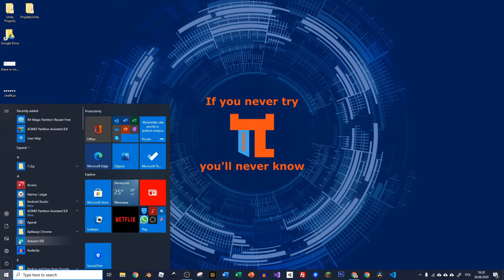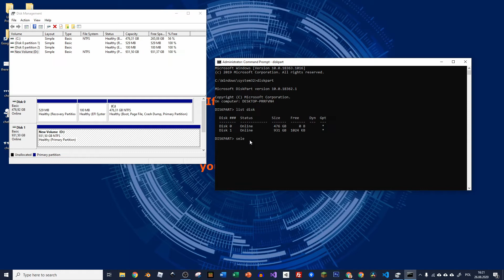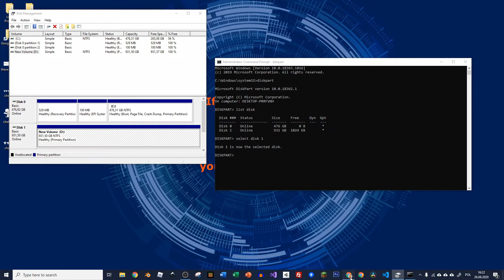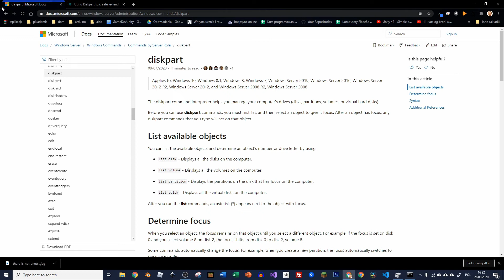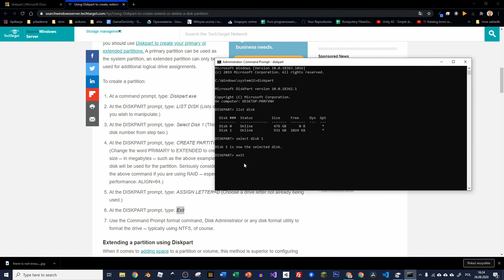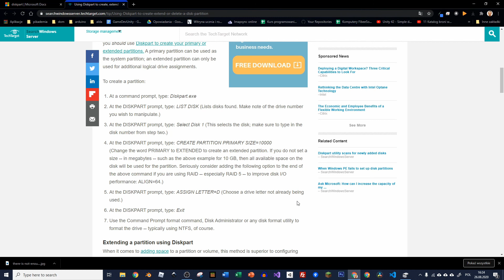Problem z partycjami Dysku Twardego: Disk management There is not enough space available on the disk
Disk management
There is not enough space available on the disk

cmd
diskpart
list disk
select disk 1
clean
convert gpt
list disk
assign letter=d
exit